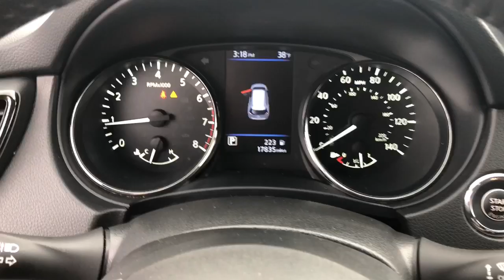2018 Nissan Rogue SL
Come check it out! Come see why you should buy from Labrum!